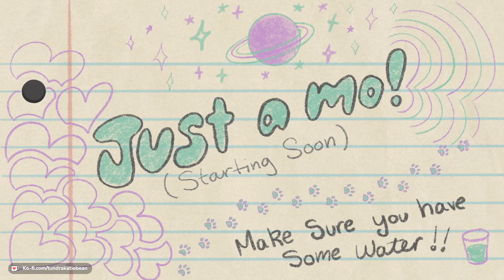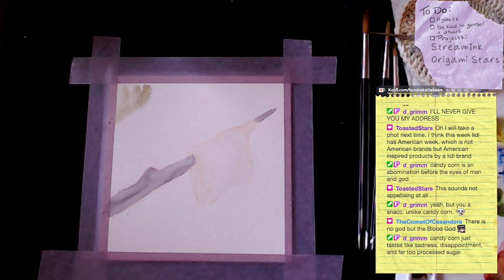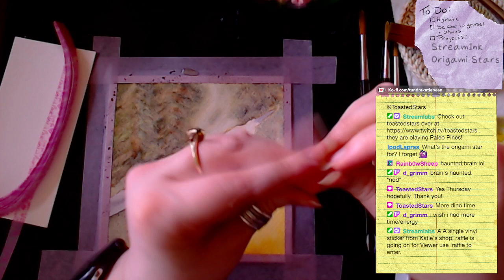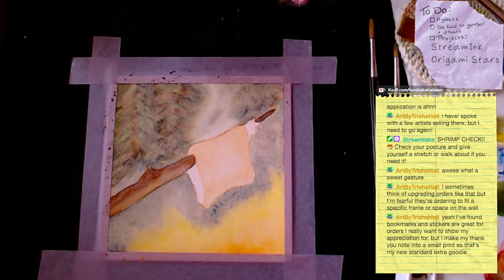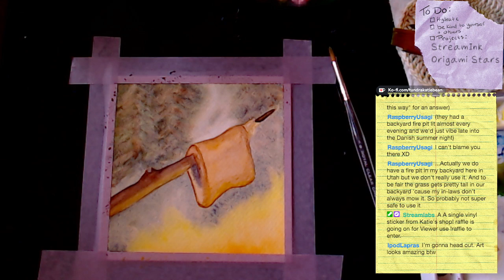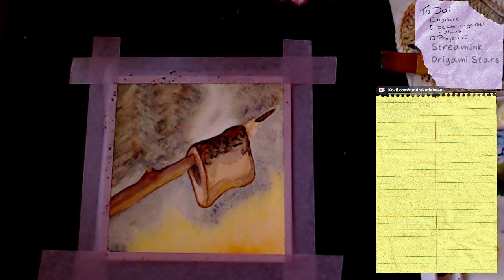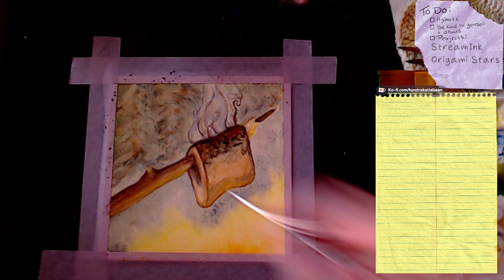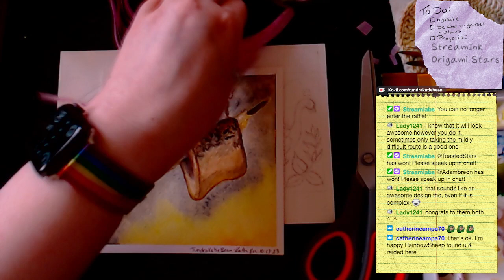October 17 2023 Stream Ink continues!! Starting and finishing the piece for prompt smoke!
Working on more Stream Ink prompts! Stream Ink is an October art challenge similar to Inktober but made by streamers! There is a prompt for every day in October that is picked by a different Twitch Streamer.
The official Stream Ink site and info is here: streamink.carrd.co/

 If you want to see more of my art you can check me out on my main  @tundrakatiebean

My stream music playlist includes Harris Heller, Aeseaes, Yung Bae, Joel Baylis, and Garod and can be found